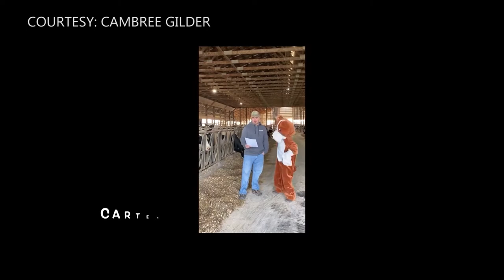Besser Elementary celebrates students around Alpena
Besser Elementary has transformed a monthly ceremony for the COVID era.